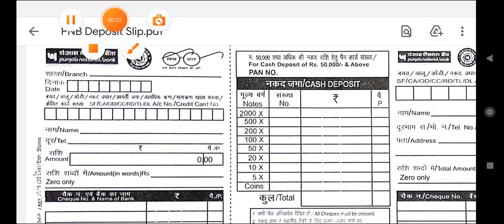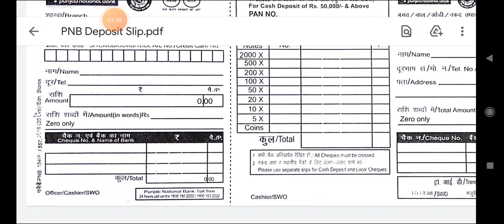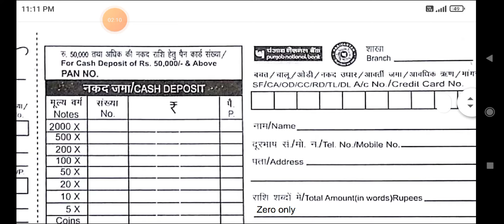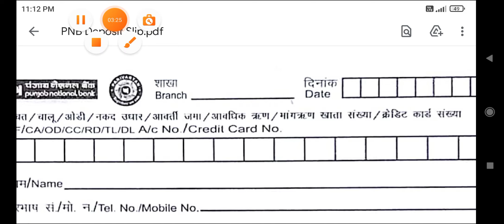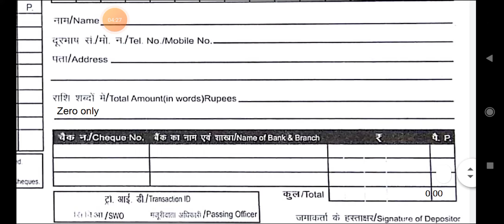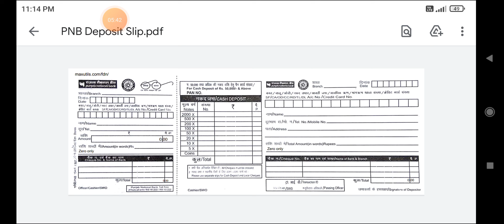Punjab National Bank Ka Deposit Slip Kaise Bhare | How to fill PNB deposit slip in Hindi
Hello friends, is video ke madhyam se aap Punjab National Bank ki deposit slip fill up karna sikhoge.